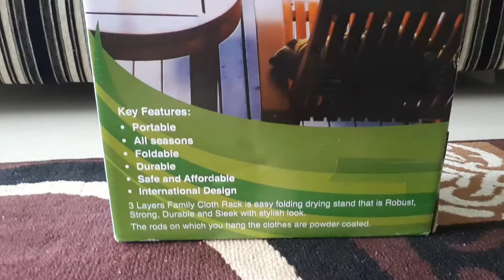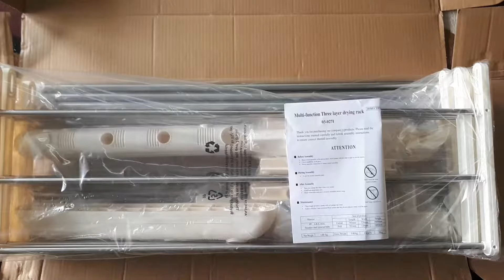Cloth Drying stand | 3 Layers Family Cloth Rack | Unboxing Dmart Product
धन्यवाद मित्रानो.